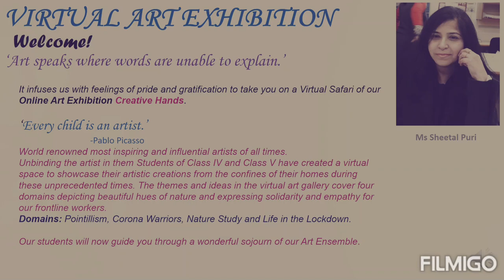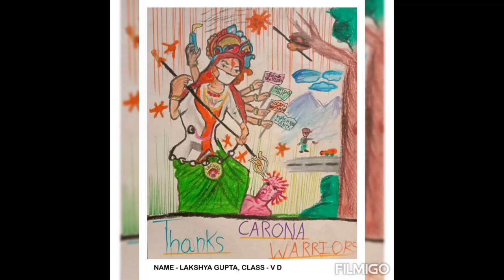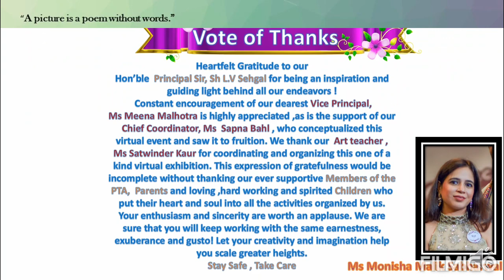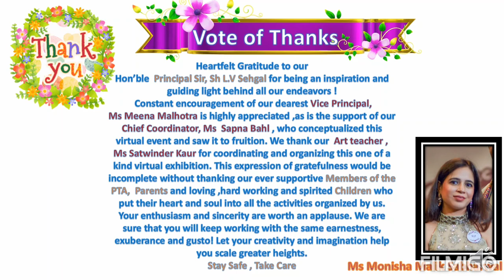Creative Hands- A VIRTUAL ART EXHIBITION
If there's one thing the Corona virus pandemic hasn't changed, it's the momentum and relevance of art in shaping the society.
In order to promote the appreciation for art and the creativity of our students, the Primary Department (GR Campus) of Bal Bharati Public School,  GRH Marg has organised a Virtual Art Exhibition “ Creative Hands” that showcases beautifully crafted paintings by the students and also highlights their unique areas of interest.